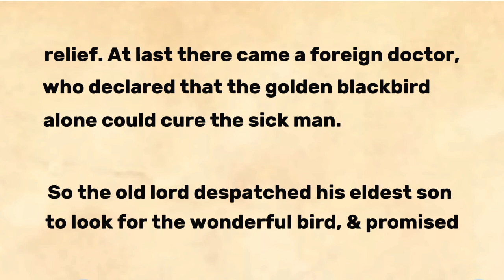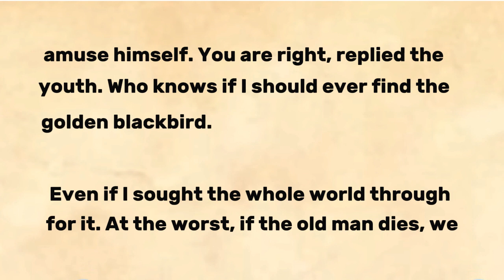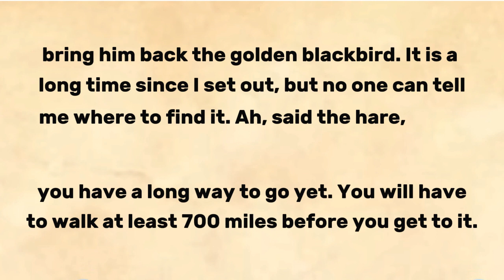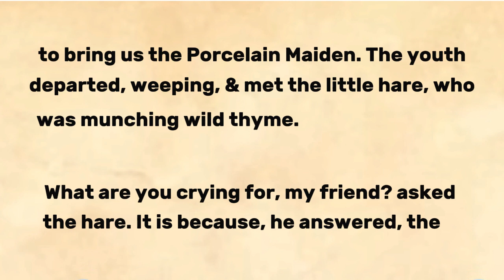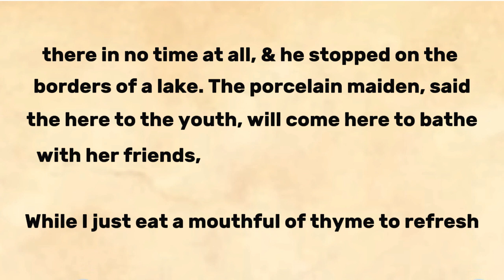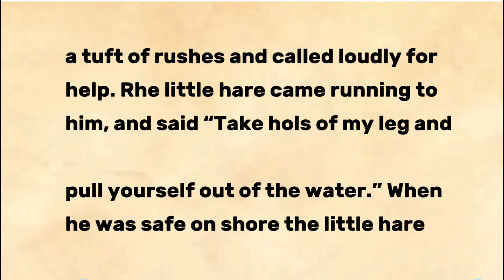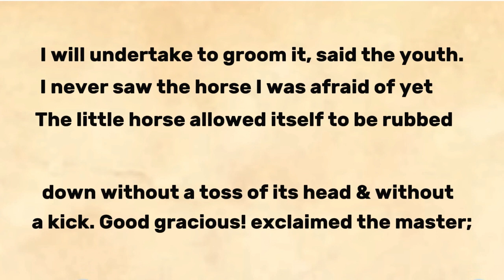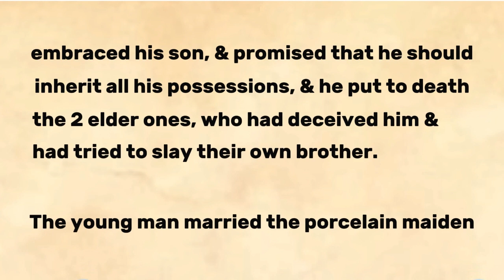Improve your English⭐Learn English Through Story⭐Level 1 - English Story Audiobook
Once upon a time, there was a great lord who had three sons. He fell very ill, and sent for doctors of every kind, even bonesetters, but they, none of them, could find out what was the matter with him, or even give him any relief. At last, there came a foreign doctor, who declared that the Golden Blackbird alone could cure the sick man. So the old lord dispatched his eldest son to look for the wonderful bird and promised him great riches if he managed to find it and bring it back.

"Welcome to our Journey of "Learn English Through Story"! In this video, we've got a treat for you. Dive into an engaging "English Story" that's part of our journey to "English Podcast" and listen to "Audiobook". It's the perfect way to "Learn English" while enjoying a captivating tale. Whether you're here to "Improve your English language skills", "English Reading Practice", "English Listening Practice" or to relax with a good story, this video has something for everyone. Don't miss this opportunity to enhance your English proficiency while indulging in a wonderful narrative.